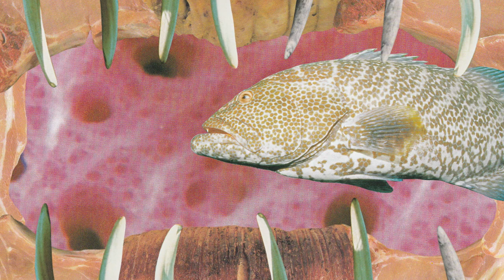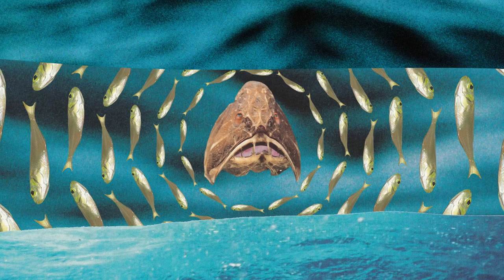Mason (feat. The Melody Men) - Loosen Up (Official Music Video)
Mason delivers 'Loosen Up' on Toolroom this July as he reveals the first single from this forthcoming album, backed by a remix from Illyus & Barrientos.

Amsterdam-based DJ and producer Mason's career has seen the Dutch native evolve through a medley of scenes, genres and sounds, releasing material via a host of leading imprints including Defected, Kittball, Skint and Sweat It Out Music whilst playing sets across the globe at ADE, Tomorrowland and Space, Ibiza.

Following the release of 'The Get Down' alongside ATFC on Toolroom's recent 'T2' collaboration compilation, September welcomes fresh material on the label as he delivers the first single from his forthcoming album project, 'Loosen Up', accompanied by a remix from Toolroom's very own Illyus & Barrientos.

Combining funk influenced lead melodies with subtle keys, infectious vocal hooks and refined percussion, 'Loosen Up' delivers a sun-soaked production ready to take on the summer, whilst Illyus & Barrientos' remix highlights the original's vocal hooks with a blend of warped synths and a slick, driving bassline to shape up another impressive release on Toolroom.
Mason 'Loosen Up' incl. Illyus & Barrientos Remix drops via Toolroom on 31st July 2020.

Follow Mason